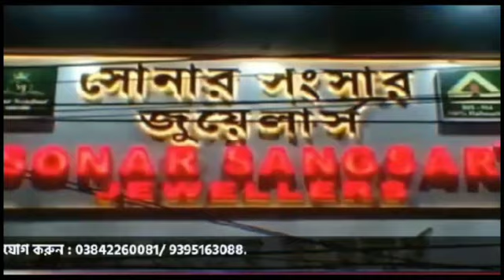ইদ্রীস মীরা গার্লস মাদ্রাসায় অনুষ্ঠাতব্য দ্বারুল কিরাতের প্রস্তুতি চূড়ান্ত, ভর্তির শেষ সুযোগ তিন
ইদ্রীস মীরা গার্লস মাদ্রাসায় অনুষ্ঠাতব্য  দ্বারুল কিরাতের প্রস্তুতি চূড়ান্ত, ভর্তির শেষ সুযোগ তিন রমজান পর্যন্ত